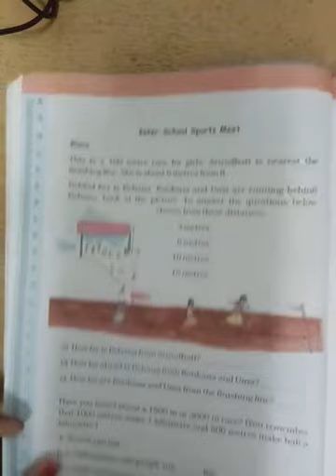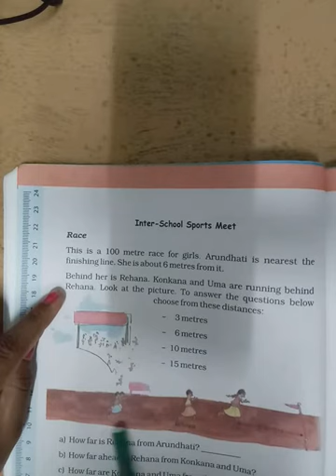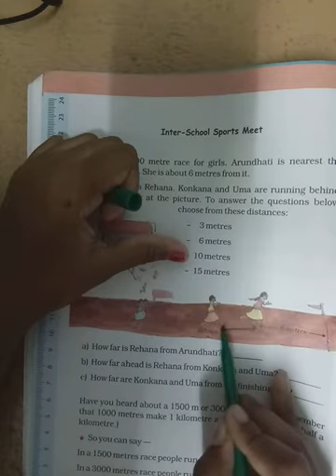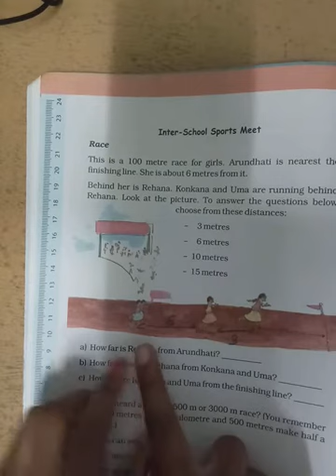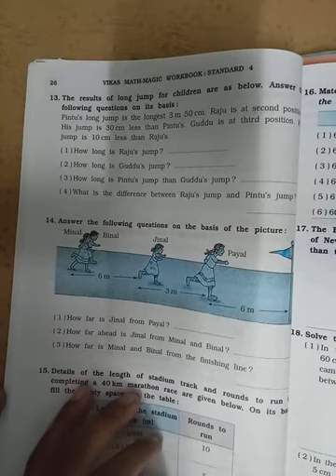std 4_Ch_2_Long and Short